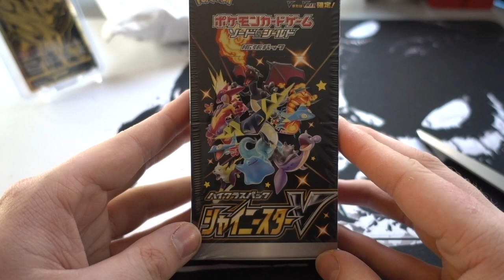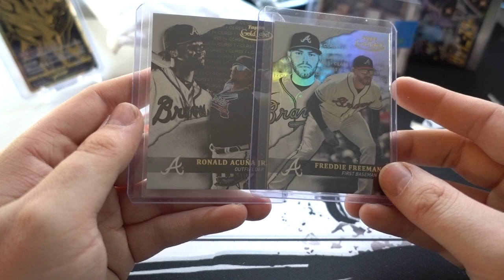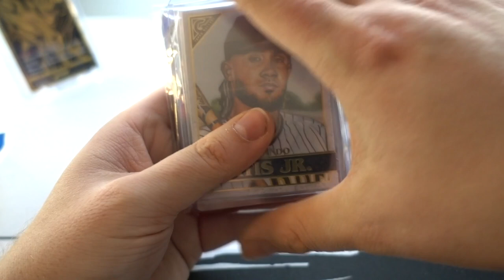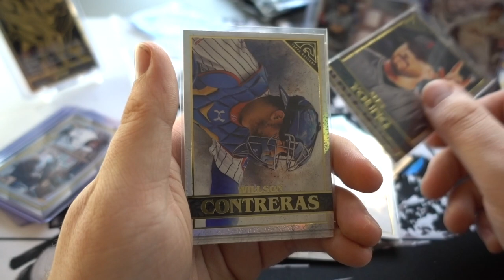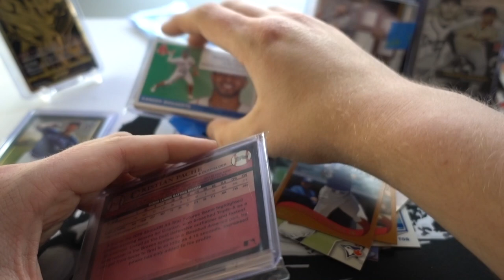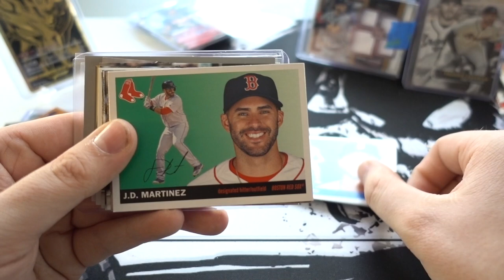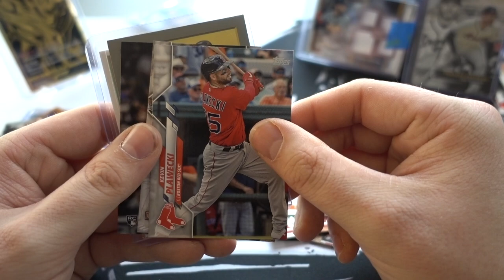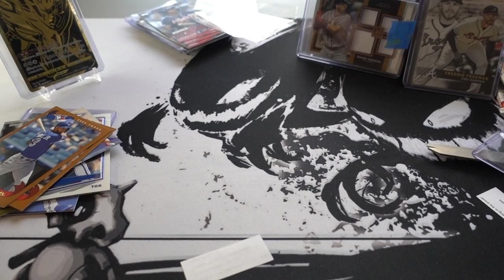Mail Monday Dec 13th 2020: More Breaks and Pokemon Box?!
Hey everybody! Thank you for checking out this video. Today I will be going over some of the purchases that I got from baseball breaks and one item from Japan. JOIN US!

Leave a comment but please make sure that you are always kind to one another in the comments below (that is all I ask for) and I will see you in the next video!

eBay Store

TimmyBreaks on eBay for break purchases: tny172

For other breaks:
Moscollectibles.com